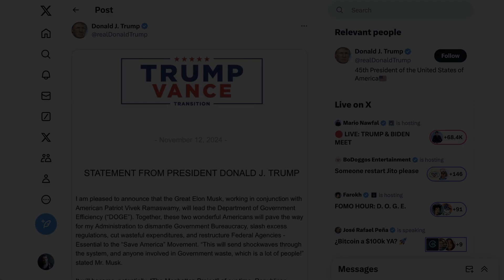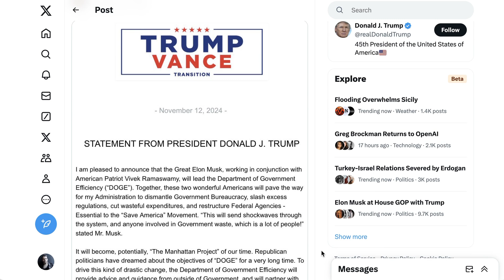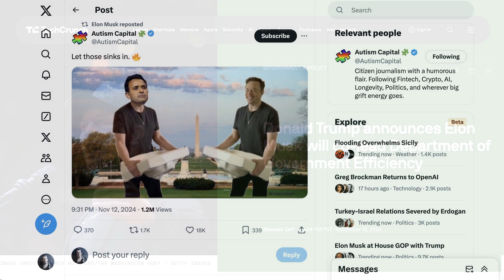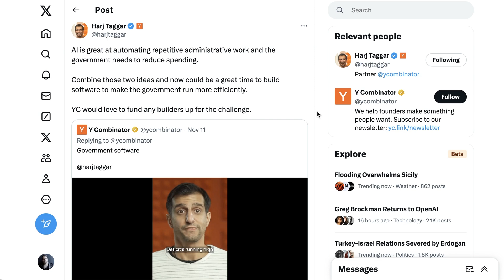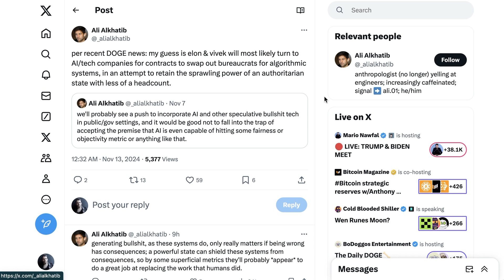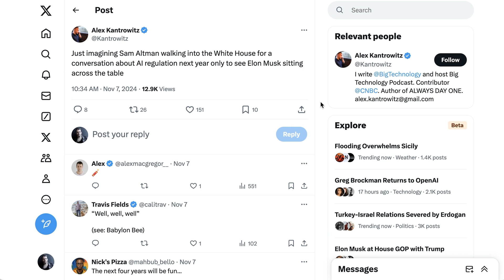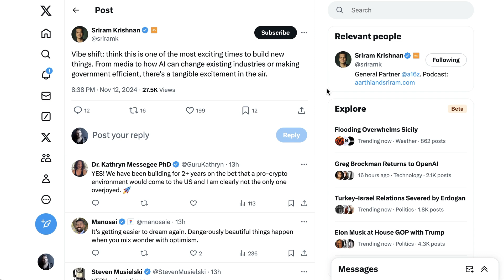DOGE and How AI Could Infiltrate the US Government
Explore the newly proposed Department of Government Efficiency (DOGE) and its potential to transform U.S. government operations with AI. Appointed by President-Elect Trump, Elon Musk and Vivek Ramaswamy are set to lead this agency, focusing on cutting government waste and increasing efficiency. With plans to leverage AI for tasks like fraud detection, budget analysis, and healthcare reform, DOGE raises big questions about the future of AI in government.